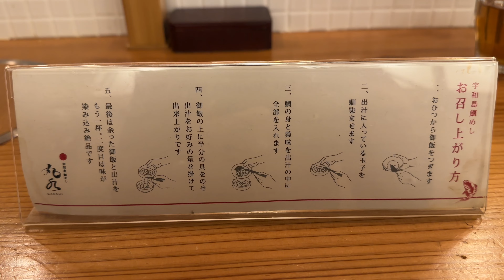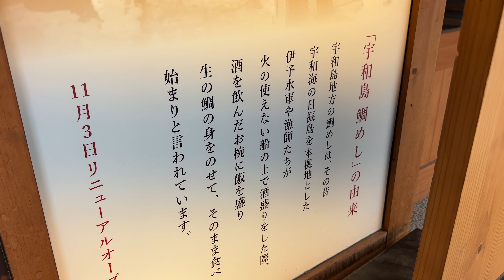元祖 宇和島鯛めし 丸水(がんすい) 本店 2023/4 宇和島鯛めし天然真鯛 2200円。生ビール 550円。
今日は愛媛県松山市大街道にある元祖 宇和島鯛めし 丸水(がんすい) 本店さんにおじゃましました。
2023/4 宇和島鯛めし天然真鯛 2200円。生ビール 550円。

撮影：iPhone14Pro
設定：4K60fps
編集：iMovie
サムネ：Phonto